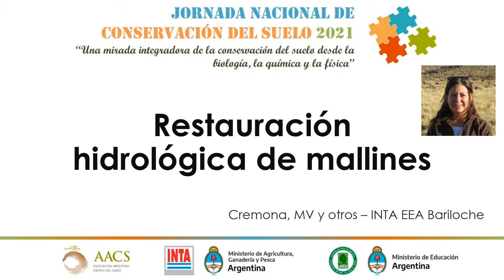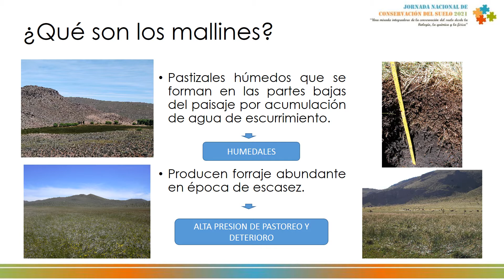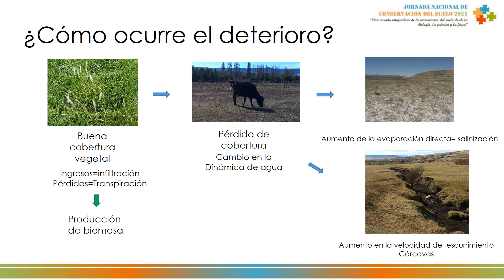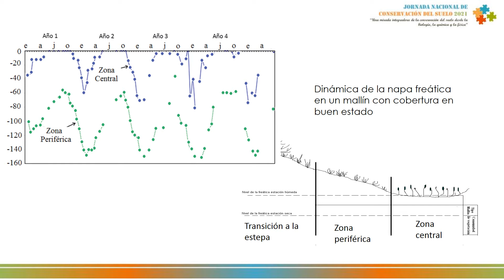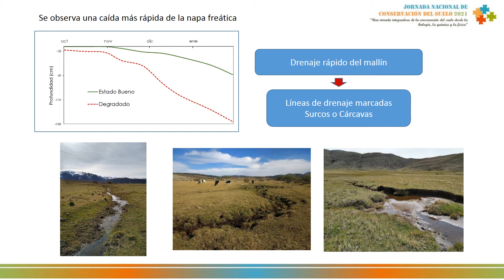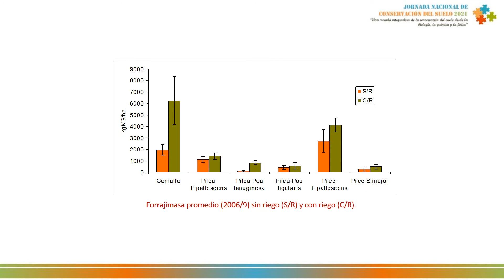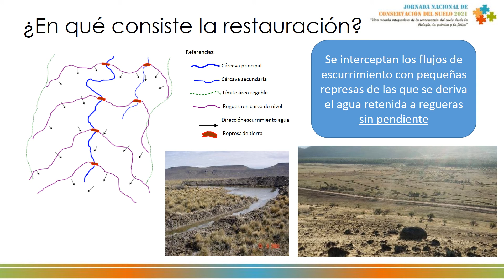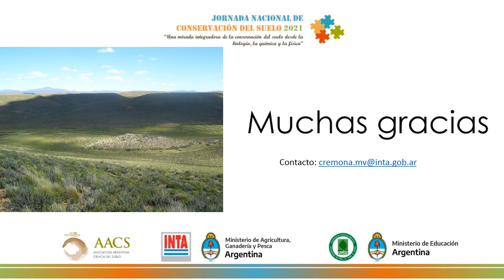Restauración hidrológica de mallines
Cremona MV y colaboradores
INTA EEA Bariloche

Jornada Nacional de Conservación del Suelo 2021
Degradación física